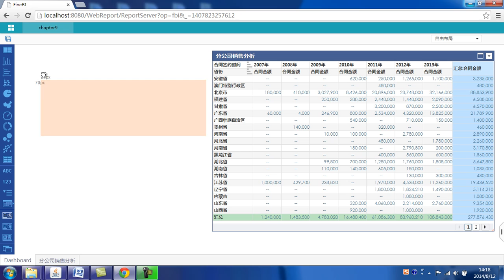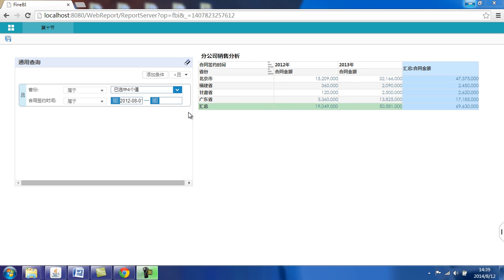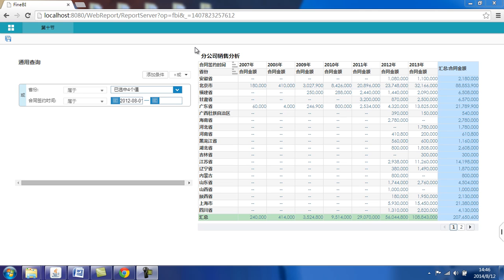FineBI商业智能分析10 通用查询